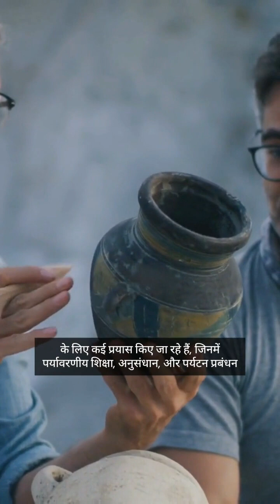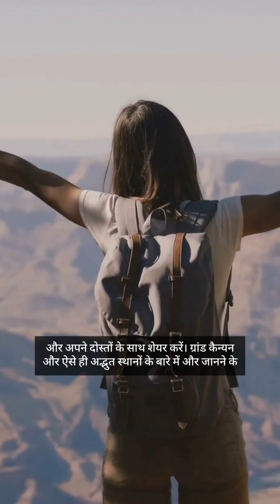ग्रांड कैन्यन: प्रकृति का अद्भुत चमत्कार | Grand Canyon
ग्रांड कैन्यन संयुक्त राज्य अमेरिका के एरिज़ोना राज्य में स्थित एक विशाल घाटी है। यह दुनिया के सबसे प्रसिद्ध प्राकृतिक अजूबों में से एक है और हर साल लाखों पर्यटकों को आकर्षित करता है। यहां ग्रांड कैन्यन के बारे में कुछ महत्वपूर्ण जानकारियां दी गई हैं:

भौगोलिक विवरण:

स्थान: एरिज़ोना, संयुक्त राज्य अमेरिका।

लंबाई: लगभग 277 मील (446 किलोमीटर)।

चौड़ाई: 4 से 18 मील (6.4 से 29 किलोमीटर) तक।

गहराई: अधिकतम गहराई लगभग 6,093 फीट (1,857 मीटर)।

निर्माण और भूवैज्ञानिक महत्व:

निर्माण: ग्रांड कैन्यन का निर्माण कोलोराडो नदी द्वारा हुआ है, जो लाखों वर्षों से चट्टानों को काटती और गहरी होती गई है।

भूवैज्ञानिक समयरेखा: घाटी की चट्टानों की परतें लगभग दो अरब साल पुराने प्रीकैंब्रियन युग से लेकर करीब 200 मिलियन साल पुराने मेसोजोइक युग तक की हैं।

विविधता: ग्रांड कैन्यन की चट्टानों में विभिन्न प्रकार की भूवैज्ञानिक संरचनाएं और खनिज पाए जाते हैं, जिससे वैज्ञानिकों को पृथ्वी के इतिहास को समझने में मदद मिलती है।

पर्यावरण और वन्यजीवन:

पर्यावरण क्षेत्र: ग्रांड कैन्यन कई पर्यावरणीय क्षेत्रों को शामिल करता है, जिनमें रेगिस्तान, जंगल, और नदी पारिस्थितिकी तंत्र शामिल हैं।

वन्यजीवन: यहां कई प्रकार के वन्यजीव पाए जाते हैं, जैसे कि म्यूल डियर, कैलिफ़ोर्निया कोंडोर, एल्क, और बायसन। इसके अलावा, यहां सरीसृप, पक्षी, और मछलियों की भी कई प्रजातियाँ पाई जाती हैं।

वनस्पति: ग्रांड कैन्यन में विभिन्न प्रकार के पौधे और वृक्ष पाए जाते हैं, जैसे कि पाइंस, जुनिपर्स, और कैक्टस।

पर्यटन और आकर्षण:

ग्रांड कैन्यन नेशनल पार्क: ग्रांड कैन्यन नेशनल पार्क 1919 में स्थापित किया गया था और यह एक यूनेस्को विश्व धरोहर स्थल है।

दर्शनीय स्थल: दक्षिण रिम (South Rim) और उत्तर रिम (North Rim) दो मुख्य दर्शनीय स्थल हैं। दक्षिण रिम सबसे अधिक लोकप्रिय और सुलभ है।

हाइकिंग और ट्रेल्स: ग्रांड कैन्यन में कई प्रसिद्ध हाइकिंग ट्रेल्स हैं, जैसे कि ब्राइट एंजेल ट्रेल और नॉर्थ कैइबाब ट्रेल।

रिवर राफ्टिंग: कोलोराडो नदी पर रिवर राफ्टिंग ग्रांड कैन्यन में एक प्रमुख गतिविधि है, जो रोमांच और प्राकृतिक सुंदरता का अनोखा अनुभव प्रदान करती है।

स्काईवॉक: ग्रांड कैन्यन वेस्ट में स्थित ग्लास-फ्लोर स्काईवॉक एक रोमांचक अनुभव है, जहां से पर्यटक घाटी के अद्भुत दृश्य देख सकते हैं।

ऐतिहासिक और सांस्कृतिक महत्व:

मूल निवासियों का इतिहास: ग्रांड कैन्यन क्षेत्र में कई मूल अमेरिकी जनजातियों का ऐतिहासिक और सांस्कृतिक संबंध है, जैसे कि होपी, नावा, हवासुपाई, और पाइयूटी।

पुरातात्विक स्थलों: घाटी में कई पुरातात्विक स्थल पाए जाते हैं, जहां प्राचीन निवासियों के अवशेष और कलाकृतियाँ मिली हैं।

संरक्षण और चुनौतियाँ:

पर्यावरणीय संरक्षण: ग्रांड कैन्यन को संरक्षण में रखने के लिए कई प्रयास किए जा रहे हैं, जिनमें पर्यावरणीय शिक्षा, अनुसंधान, और पर्यटन प्रबंधन शामिल हैं।

चुनौतियाँ: ग्रांड कैन्यन को विभिन्न पर्यावरणीय चुनौतियों का सामना करना पड़ता है, जैसे कि जलवायु परिवर्तन, पर्यावरणीय क्षरण, और पर्यटन दबाव।

ग्रांड कैन्यन एक अद्भुत प्राकृतिक स्थल है, जो न केवल अपने भव्य और विस्मयकारी दृश्य के लिए जाना जाता है, बल्कि इसके भूवैज्ञानिक, पर्यावरणीय, और सांस्कृतिक महत्व के लिए भी महत्वपूर्ण है। इसे देखना और अनुभव करना एक यादगार और प्रेरणादायक अनुभव है।